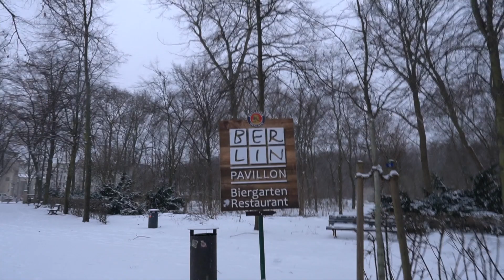Snow storm in Berlin: feels like -17degrees